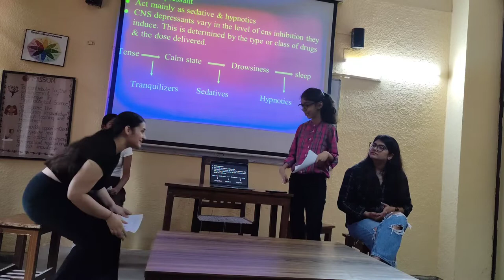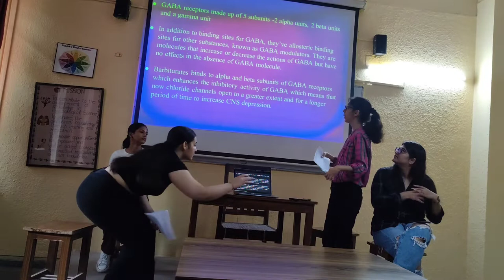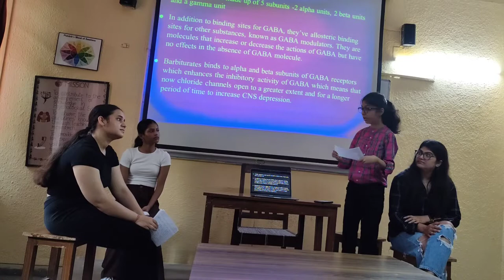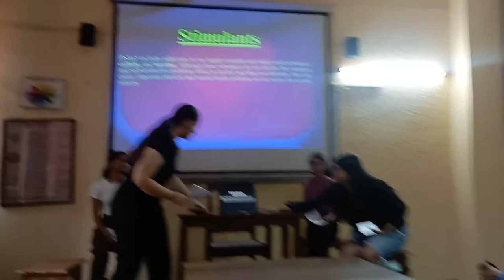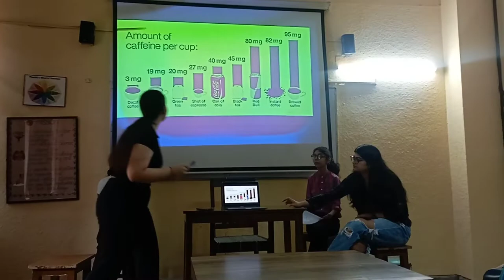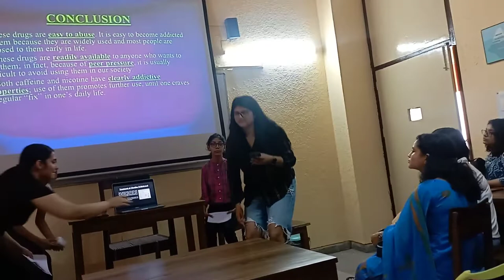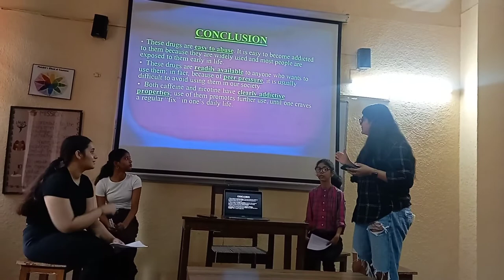Barbiturates and Stimulants